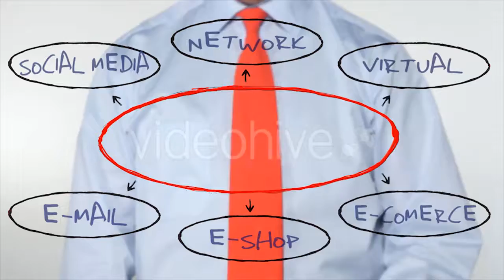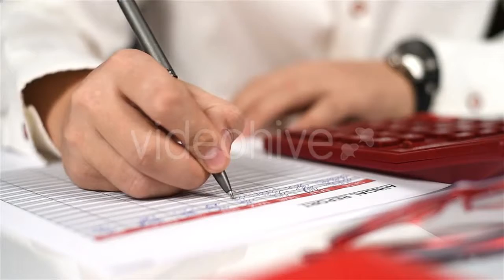Blonde Woman With Shopping Bags In Bavarian - (lifestyle) Stock Footage | Mega Pack +40 items